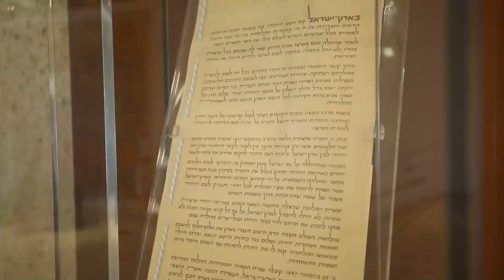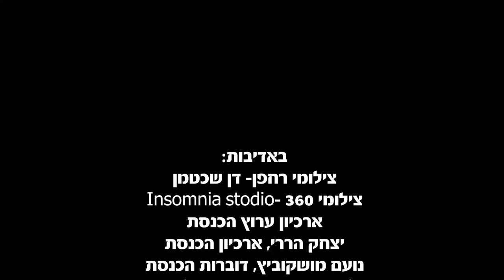הכנסת, נעים להכיר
מטעם מרכז המבקרים של הכנסת